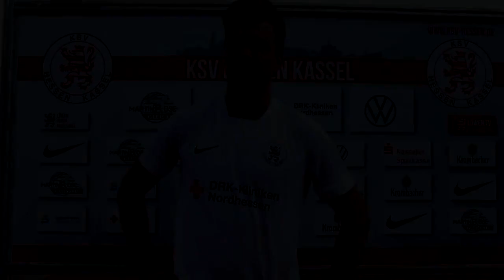löwen.tv • Stimme nach dem Spiel | KSV Hessen Kassel - TSV Schott Mainz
2. Spieltag der Regionalliga Südwest gegen den TSV Schott Mainz. Die Stimme zum Spiel mit Nils Pichinot.

Endstand: 2:1
Zuschauer: 2000